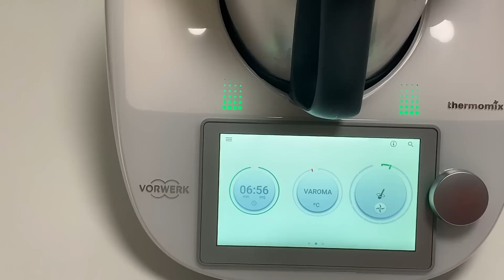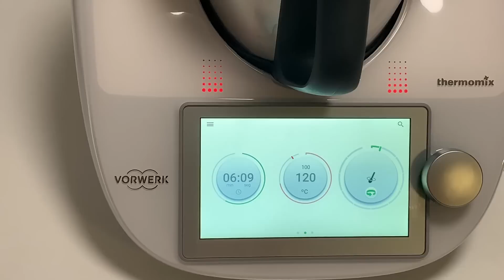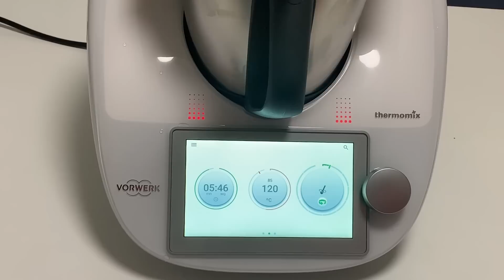Pollo con Almendras en Thermomix TM6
Después de los problemas que os conté ayer en mi vaso de Thermomix he decidido tomarme las cosas con calma, y seguir haciendo recetas mientras me dan una solución, que espero me den.

Hoy os enseño cómo hacer pollo con almendras. Yo lo he hecho en Thermomix TM6, pero lo podéis hacer en cualquier robot de cocina. En el vídeo, además de para Thermomix, os doy las indicaciones sobre cómo hacerlo en Monsieur Cuisine.

Os dejo el enlace al grupo de Facebook, os espero a todos!

Los igredientes que he utilizado son:
- Unos 350 de contramuslos de pollo deshuesados cortados en tiras
- 70 gr de cebolla
- 40 gr de Aceite de Oliva Virgen Extra
- 40 gr de almendras tostadas sin sal. Yo las compro crudas y las tuesto unos minutos en la sartén, sin nada de aceite)
- 25 gr de salsa de soja
- 35 gr de ketchup
- 1 o 2 gotas de salsa tipo tabasco
- 10 o 15 gr de caramelo líquido
- Media cucharadita de maicena